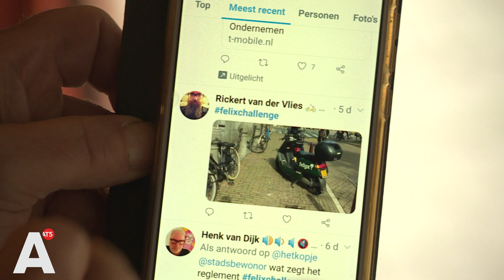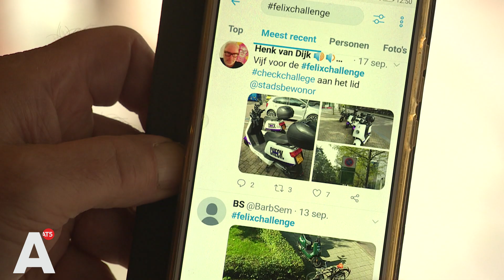Actie tegen foutgeparkeerde deelscooters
Een groep Amsterdammers is een actie gestart om foutgeparkeerde deelscooters onder de aandacht te brengen. Op Twitter plaatsen ze foto's van scooters die de stoep blokkeren, ze gebruiken daarbij de hashtag Felyxchallenge. D66 vindt dat ze een punt hebben.

Ook Henk van Dijk, bewoner van West, twittert soms foto's van deelscooters die de stoep blokkeren. Hij spreekt over 'misplaatst parkeren'. 'Ik vind er zeker wat van dat zij de publieke ruimte zomaar innemen. En dat vraagt natuurlijk ook een bijzondere verantwoordelijkheid.'

D66-raadslid Jan-Bert Vroege vindt dat de verhuurbedrijven verantwoordelijk zijn en moeten zorgen voor meer voorlichting en handhaving. Hij heeft het stadsbestuur daarom vragen gesteld. 'Ik wil van de wethouder weten welke afspraken zij heeft gemaakt met deze bedrijven. Want deze bedrijven hebben een vergunning gekregen van de gemeente om deelscooters neer te zetten. Dan kunnen we ze ook houden aan deze afspraken.'